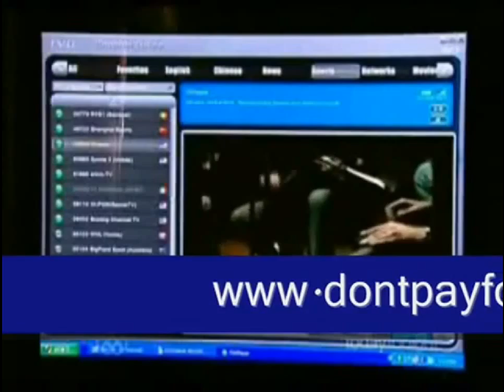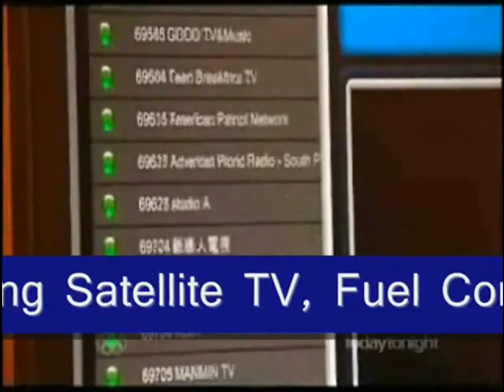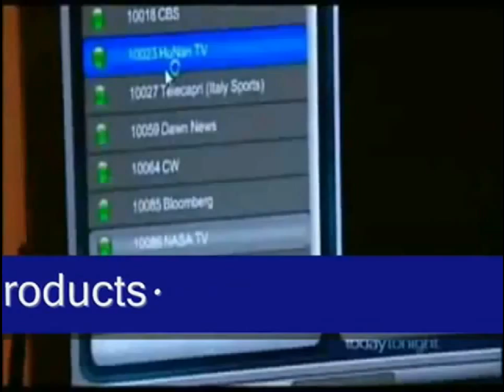DON'T PAY TV...WATCH OVER 5000 CHANNELS ON YOUR PC & BIG SCREEN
Watch anything you like on your PC or laptop!

You will receive access to more than 5000 TV stations and sites streaming films, sports etc from all over the world. You will be able to watch thousands of channels within seconds of receiving the email and software from us.You will be sent straight to our Download page and receive the BIGGEST and BEST TV on PC package out there GUARANTEED!

Watch TV in English, Spanish, German, Arabic, French, Italian, Russian, Dutch and more!

You may also browse world TV by regions or by country name:
FOR EXAMPLE YOU WILL GET STATIONS FROM THE FOLLOWING COUNTRIES:

Albania
Algeria
Andorra
Argentina
Armenia
Aruba
Australia
Austria
Azerbaijan
Bahamas
Bahrain
Bangladesh
Barbados
Belarus
Belgium
Bolivia
Bosnia
Brasil
Bulgaria
Cameroon
Canada
chile
China
Columbia
Costa Rica

Croatia
Cyprus
Czech Repulic
Denmark
Ecuador
Egypt
Estonia
Finland
France
Germany
Guatemala
Honduras
Hong Kong
Hungary
Iceland
India
Iran
Iraq
Ireland
Israel
Italy
Jamaica
Japan
Kazakhstan
Korea

Kuwait
Latvia
Lebanon
Liechtenstein
Luxembourg
Macao
Malta
Mexico
Moldova
Monaco
Montenegro
Morroco
Netherlands
New Zealand
Nicaragua
Norway
Oman
Pakistan
Panama
Paraguat
Peru
Philippines
Poland
Portugal
Puerto Rico

Qatar
Romaina
Saudi Arabia
Senegal
Serbia
Singapore
Slovakia
Slovenia
Spain
Swaziland
Sweden
switzerland
Syria
Taiwan
Thailand
Tunisia
Turkey
Ukraine
United Arab Emirates
United Kingdom
United States
Uruguay
Vietnam
Yemen